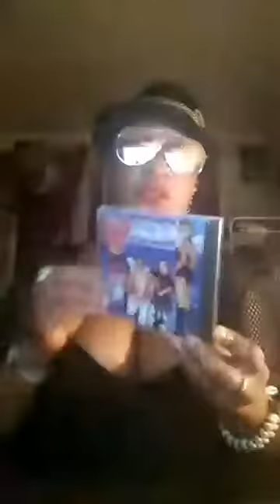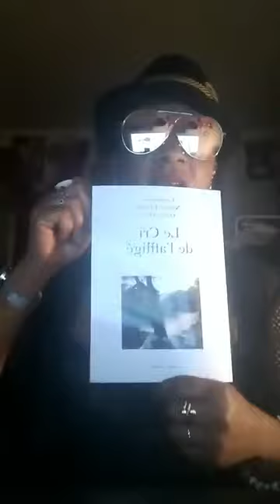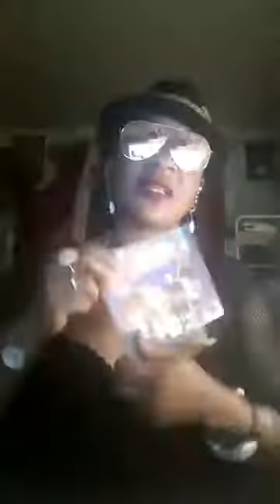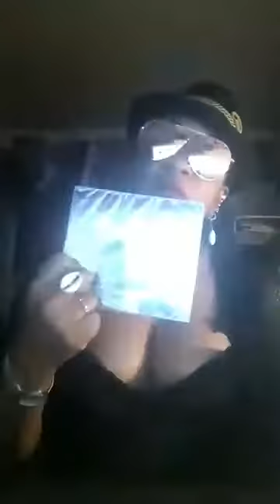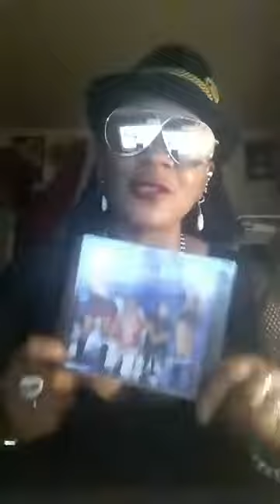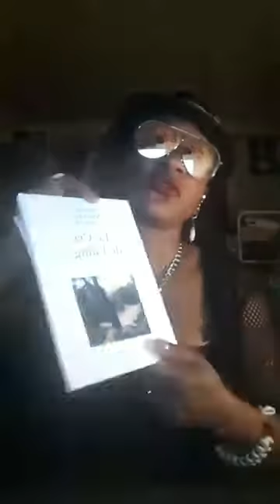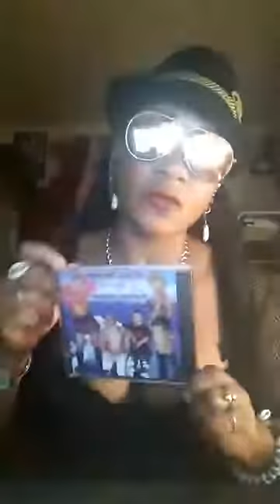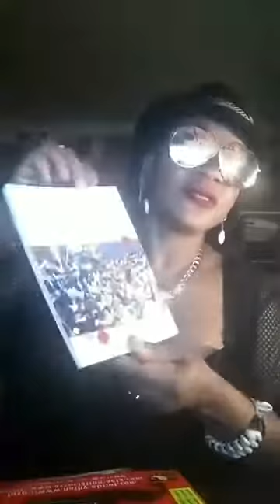Poétesse Nathy Ebriet promotion de mon 3emes Albums bientot disponible à Paris